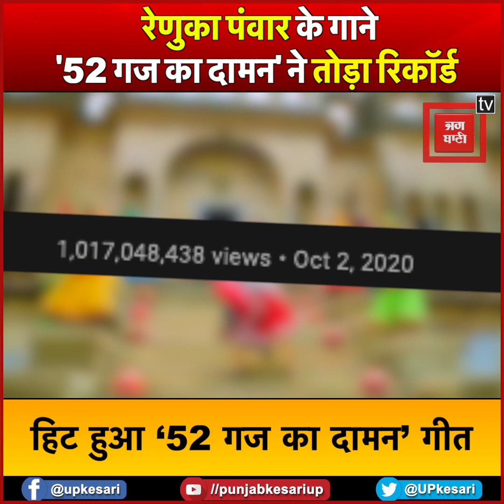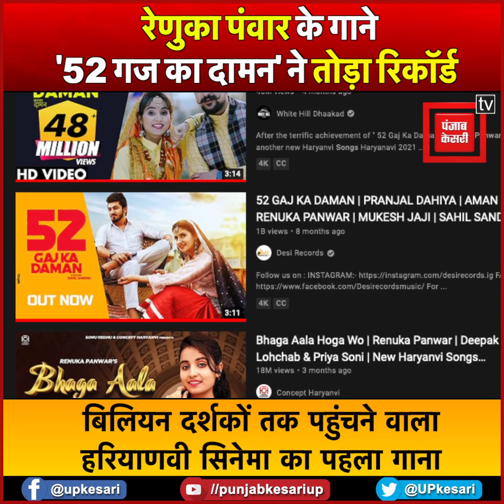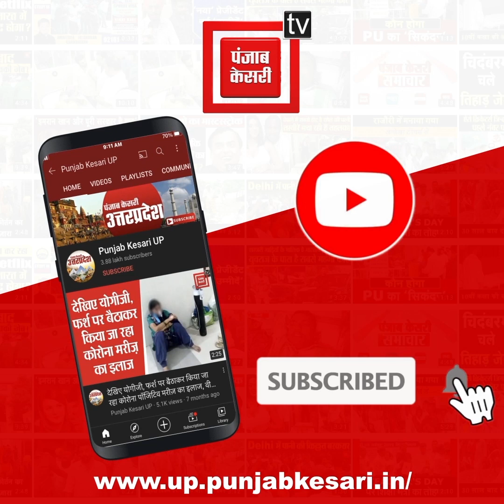रेणुका पंवार के गाने '52 गज का दामन' ने तोड़ा रिकॉर्ड, देख चुके है 100 करोड़ से ज्यादा लोग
हरियाणवी सिंगर रेणुका पंवार के गाने '52 गज का दामन' ने तोड़ा रिकॉर्ड, देख चुके है 100 करोड़ से ज्यादा लोग

बागपत के खेकड़ा की बेटी रेणुका पंवार ने अपनी सुरीली आवाज के दम पर हरियाणवी सिनेमा में मील का पत्थर रख दिया है...रेणुका के गाने ‘52 गज का दामन’ गाना इस समय देश नही, बल्कि विदेशों में भी धूम मचा रहा है...इस गाने को अब तक सौ करोड़ दर्शक देख चुके हैं...सिर्फ आठ महीने में एक बिलियन दर्शकों तक पहुंचने वाला हरियाणवी सिनेमा का यह पहला गाना बन गया है...रेणुका के बाकी गानों को भी लोग बेहद पसंद कर रहे हैं...